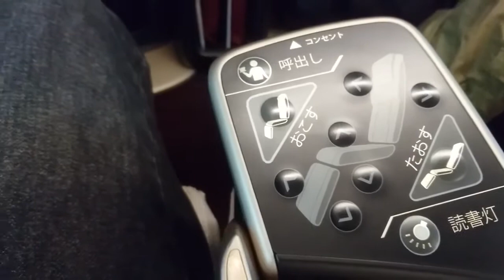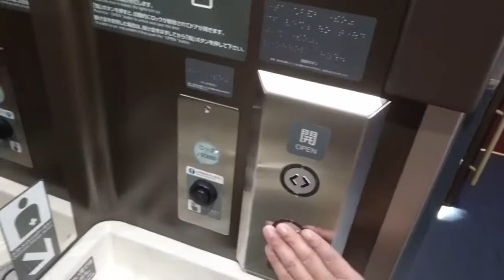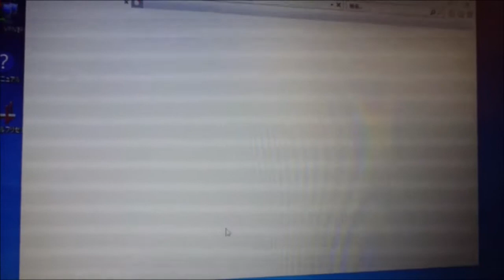【長野】職場に気付かれずに平日から渋温泉 金具屋へ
長野県の渋温泉で温泉につかりながら仕事をしてきました。
ワーケーションで人生をもっとゆたかに。

温泉に入りながら仕事を出来たら最高なのに...
都市に住む会社員なら誰でも一度は考えたことがあるはず。

果たして移動中にも仕事ができるのか。
そして温泉につかって本当に仕事のモチベーションは保てるのか。
普通の会社員Chiro-sukeが実験してきました。

はじめてのグランクラスとスノーモンキーにテンションが上がってしまいキャッキャしていますが気にしないで下さい。

チャプター
0:00 ワーケーションの概要
0:20 旅程とポイント
0:55 グランクラスでワーケーション
4:40 スノーモンキーでワーケーション
5:36 渋温泉付近
6:05 旅館でワーケーション
6:37 旅館の紹介
7:45 次回の予告